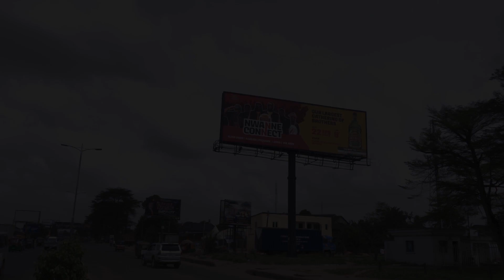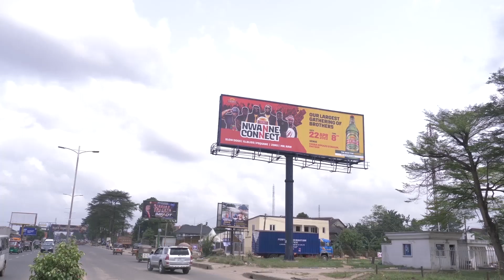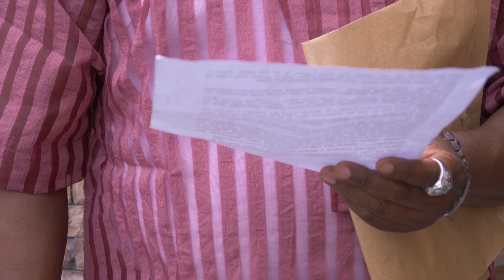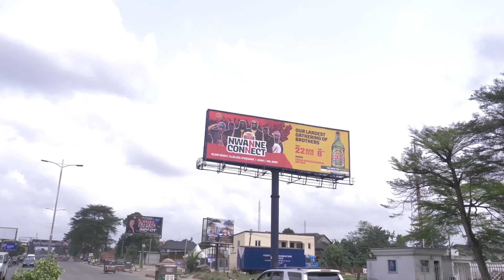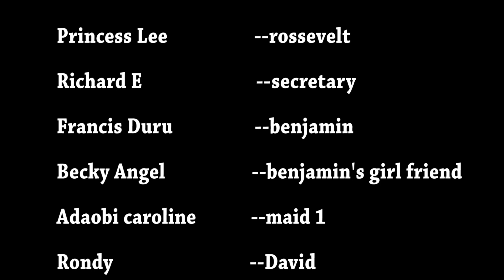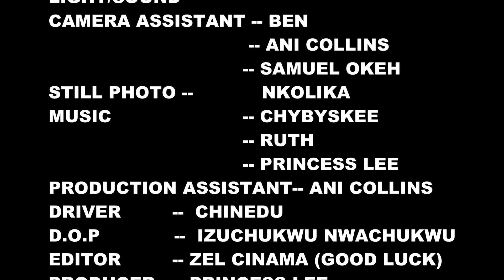BLIND GIRL SEASON 5 &6